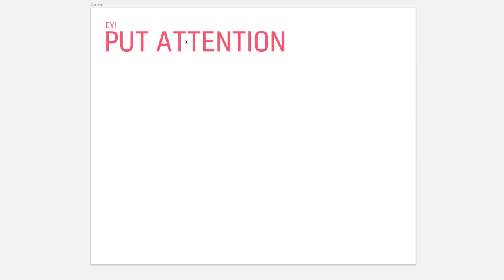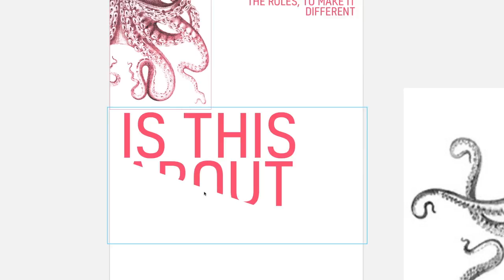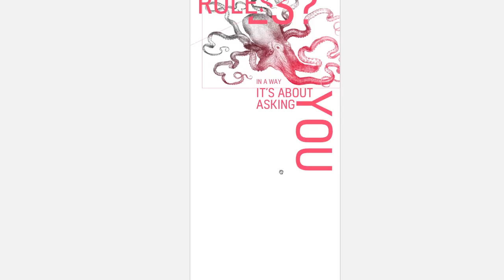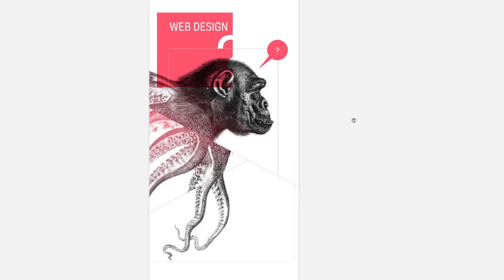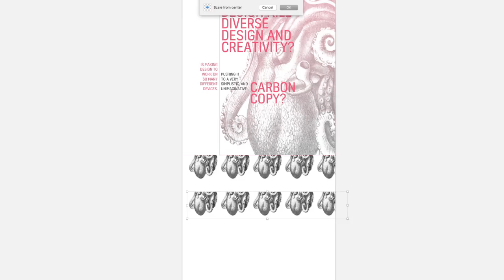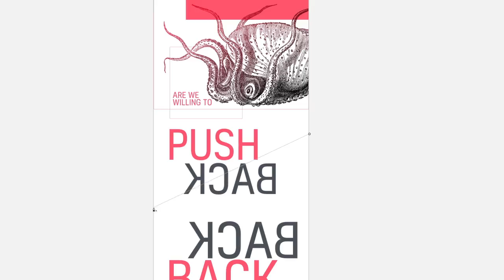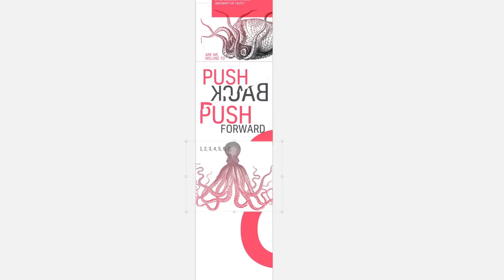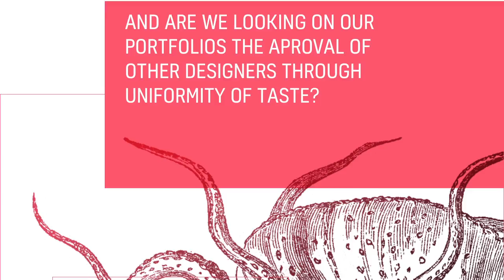Escorial vlog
What is Happening to Web Design?
Unlike I've ever seeing before, trends dominate our web design field.
It is time to PUSH back, to PUSH forward.
1, 2, 3, 4, 5, 6, 7, and 8 times.
PUSH the rules...
OCTO/PUSH

Fly High: Gunnar Olsen
Burner: Gunnar Olsen

Reclamation, Silent Partner
Lucky Duck: Silent Partner
Phases: Silent Partner